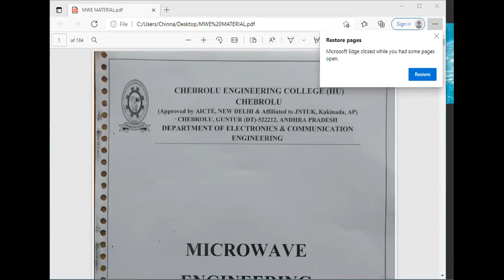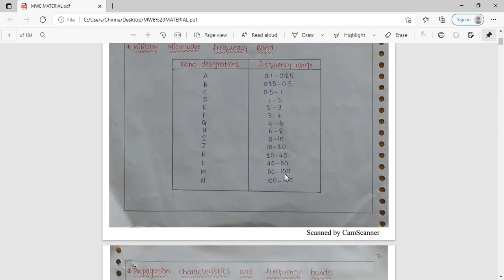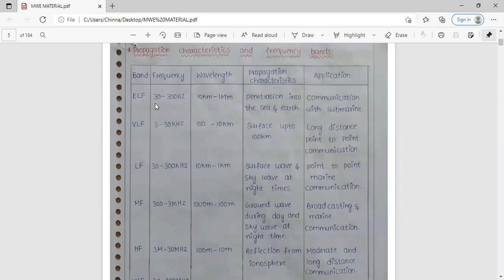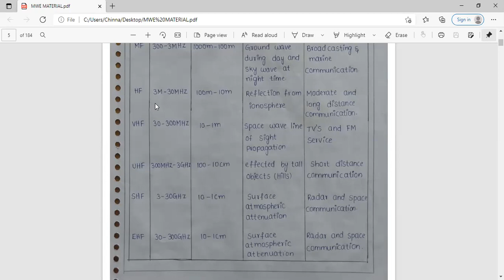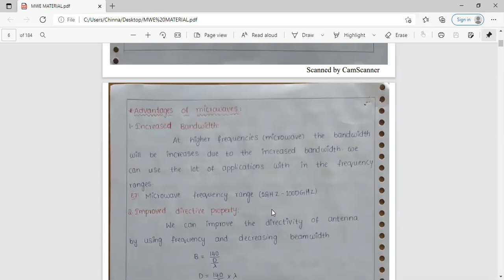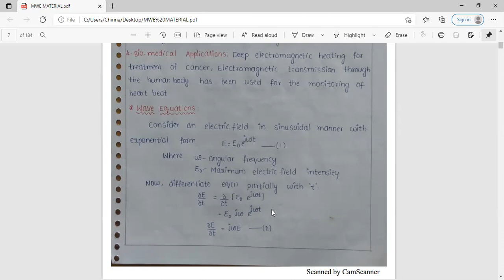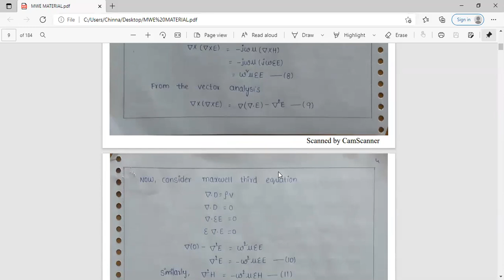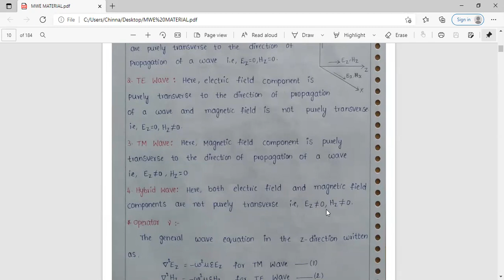JNTUK III II ECE MWE